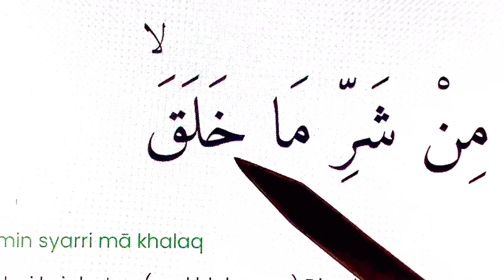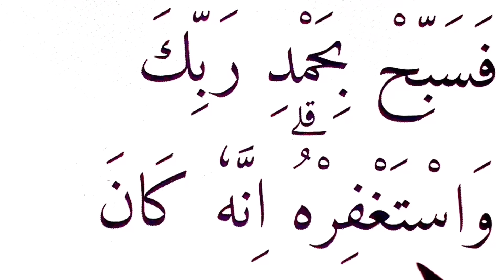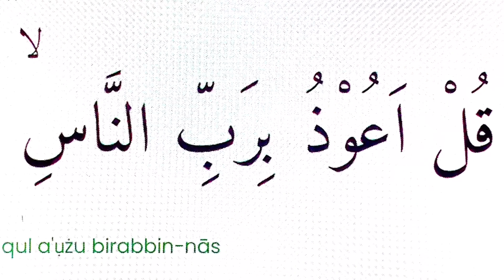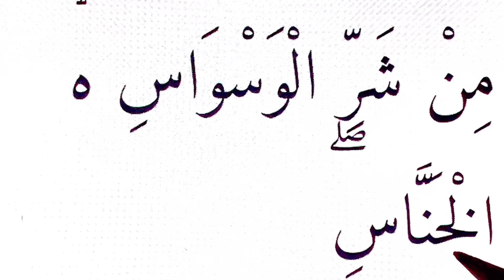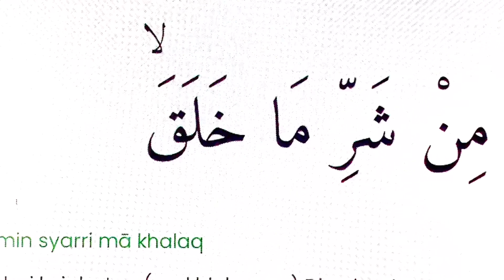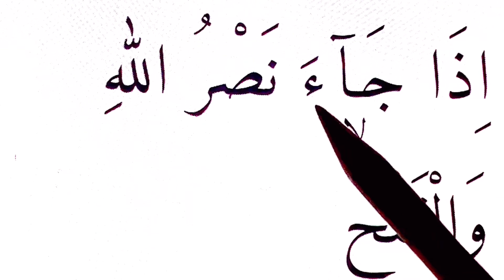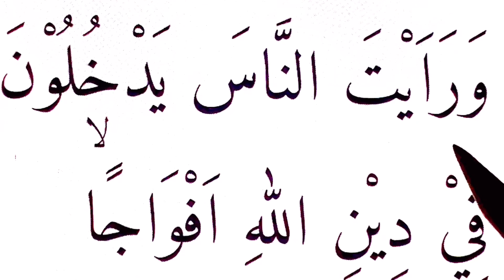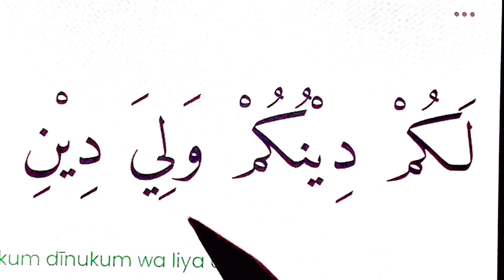PELAN PELAN BELAJAR NGAJI SURAH PENDEK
Surah pendek itu harus hafal ya ….!
PRIAVTE Ngaji online di 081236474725